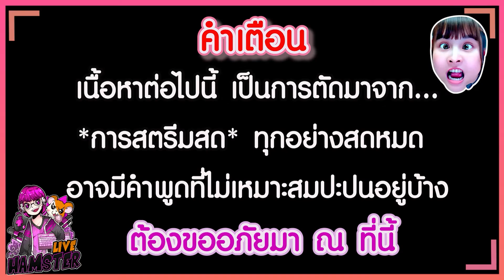PUBG : ตาแรกของ 3 ปี เราชอบนายนะบอส -0-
Hamster Channel - PUBG Mobile : ตาแรกในรอบสามปี มาถึงก็เบิ้มก็เต๊าะหนุ่มเลย โดนปฏิเสธรักทั้งเกม

ไลฟ์สตรีมสดทุกวันที่ @แฟนเพจ Hamster Live